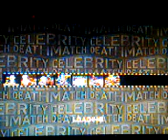Celebrity Deathmatch The Game: Episode 3 The 'Size Does Matter' Match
Episode 3 of Celebrity Deathmatch the game
Fight 1:Busty Rymes VS Carrot Top
Fight 2:Carmon Electra VS Cindy Margollas
Main Event:Ron Jermeny VS Anna Nicole Smith